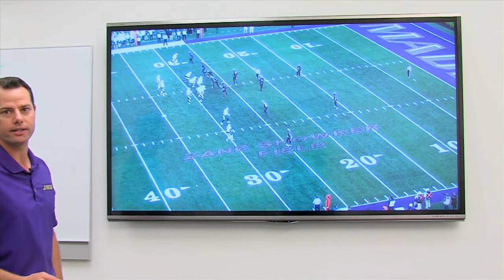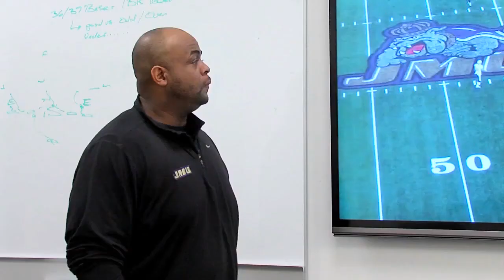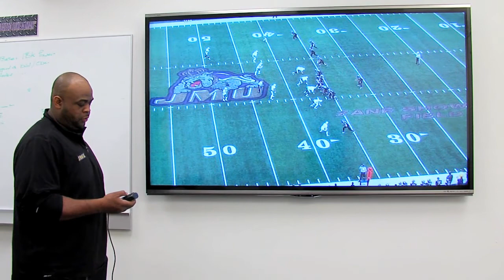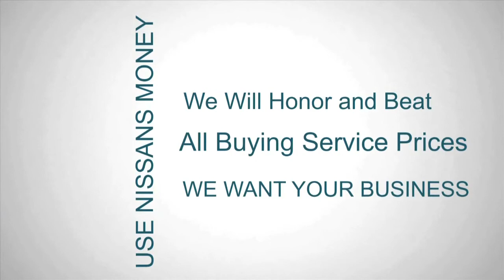Everett Whiters Show - Nov. 6, 2014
Coach Everett Withers and host Curt Dudley review the Dukes' 31-24 comeback Homecoming win over the Tribe of William & Mary and look ahead to the next foe, Stony Brook.